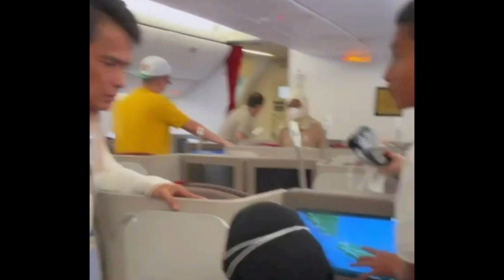Rating Indosiar Langsung Nyunsep Setelah Posisi Lesti Resmi Digantikan Siti KDI, Mnctv Fix Pinang DD